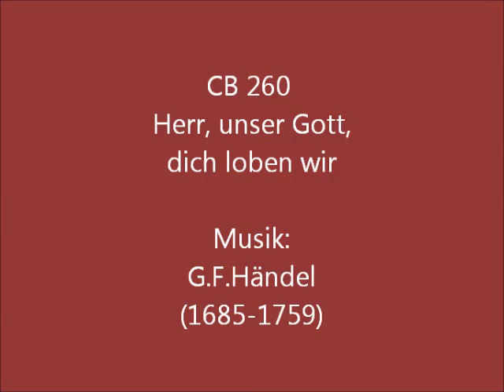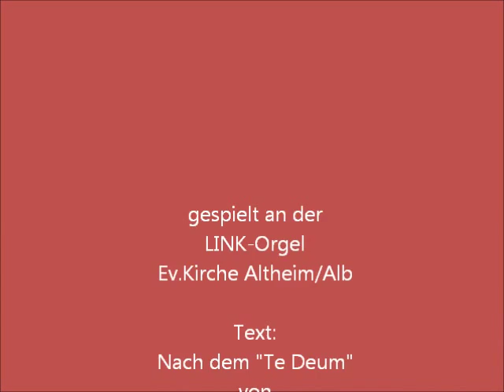Herr, unser Gott, dich loben wir CB 260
Aus dem Chorbuch der Neuapostolischen Kirche stammt dieser Satz von G.F.Händel mit Text von Martin Luther. Und ich hoffe, dass das auch so bewegt gesungen wird :-)
2.Strophe:
Dein göttlich Macht und Herrlichkeit
geht über Himm'l und Erde weit.
Die ganze werte Christenheit
rühm dich auf Erden allezeit.